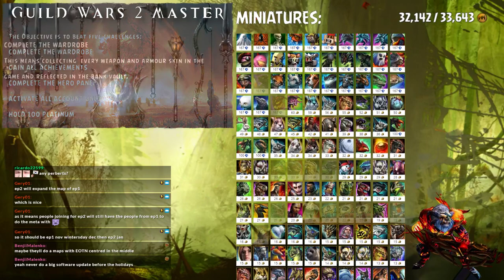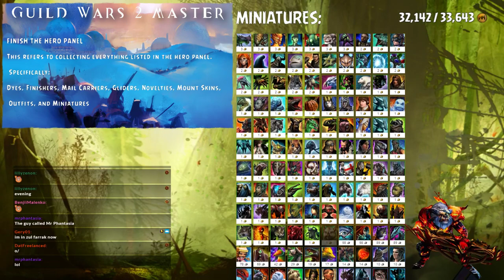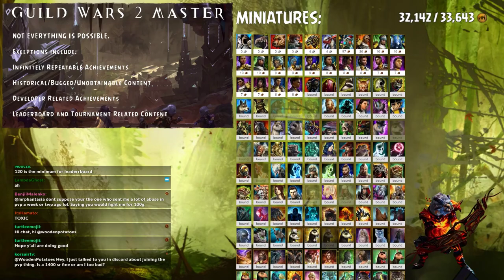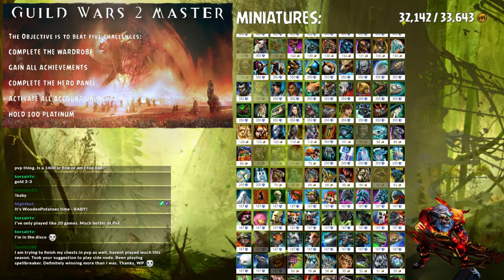Guild Wars 2 Master Day 129